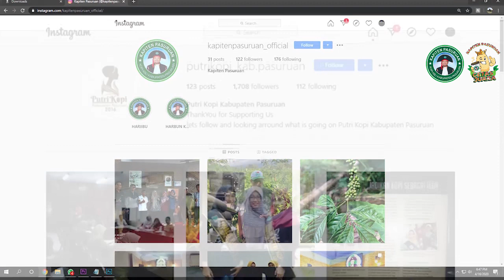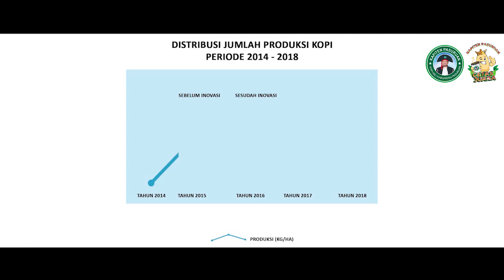KAPITEN PASURUAN GETAS JUARA (KOVABLIK)